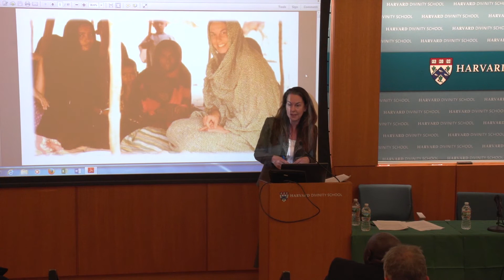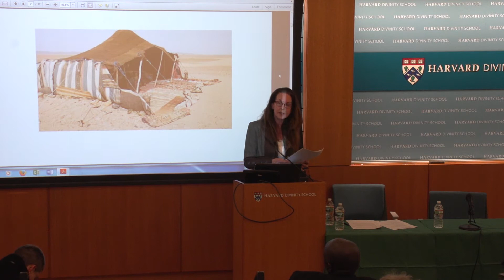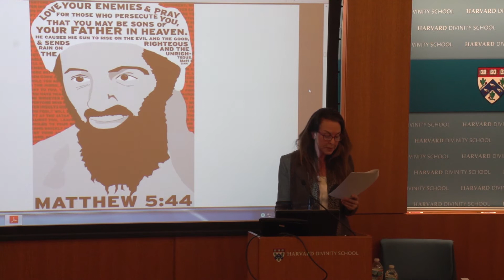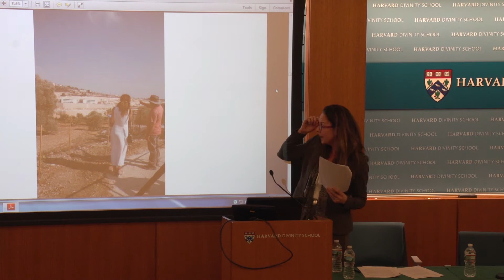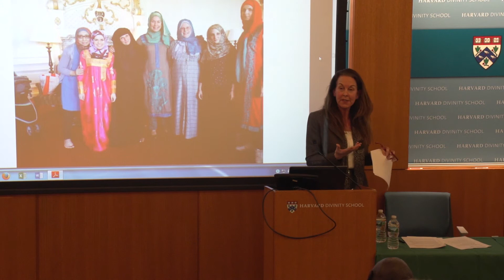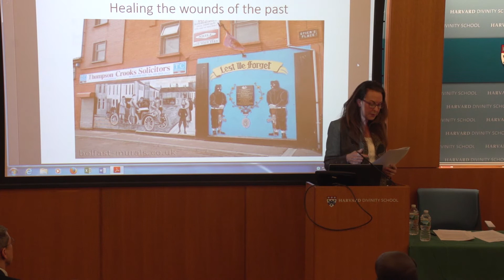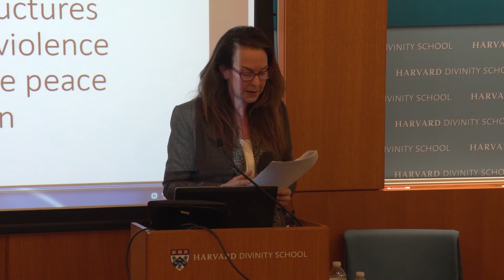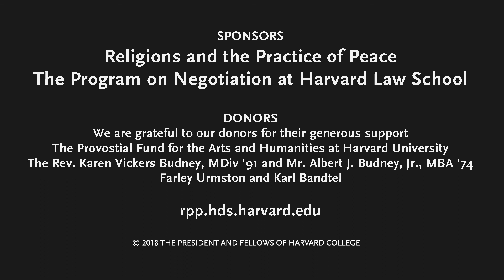RPP Colloquium: The Church as a Reconciling Presence in a World of Conflict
Is religion a cause of violent conflict or a catalyst for its transformation? Do faith leaders have a role at the international peacebuilding tables? Current international affairs highlight the power of religious ideologies—and their misappropriation—as a catalyst for social action. They have also prompted unprecedented interest in the role of religious leaders and ideologies to transform conflict and violence.

The keynote session of the fourth annual RPP Colloquium dinner series features Canon Sarah Snyder, PhD, Archbishop of Canterbury's Director of Reconciliation and The Right Reverend Anthony Poggo, PhD, the Advisor for Anglican Communion Affairs to the Archbishop of Canterbury. Together, they share their experience of working in conflict zones and reflect on vital lessons for the contemporary world. The event is moderated by Dean David N. Hempton, Alonzo L. McDonald Family Professor of Evangelical Theological Studies and John Lord O'Brian Professor of Divinity.